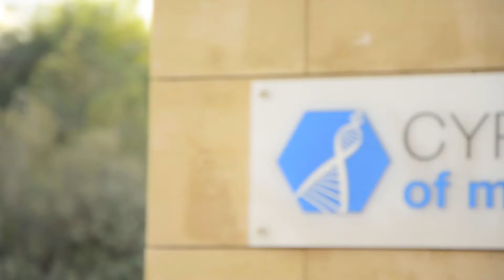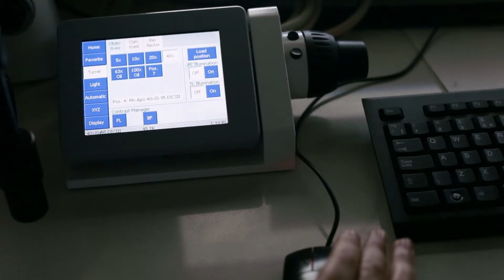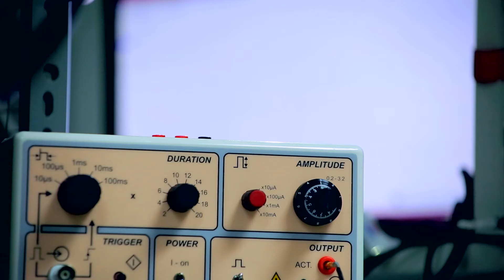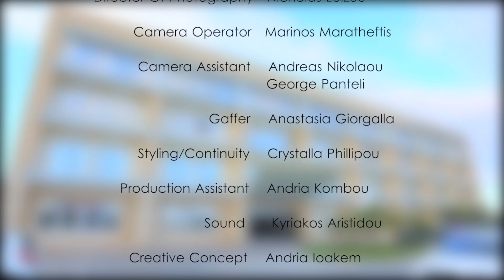Postgraduate programs in Neuroscience at the CSMM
Neuroscience postgraduate programs at the Cyprus School of Molecular Medicine, as described by the Program Co-ordinator, Prof. Kleopas Kleopa.